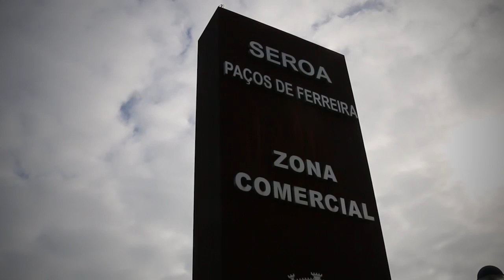Pedro Pinto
Produção - Hélder Silva  | Samuel Antão | Rosalina Duarte | Vítor Carneiro

Realização |  Pós-Produção - Rosalina Duarte | Vítor Carneiro

Agradecimentos:
Alexandre Costa  | Ana Gomes | Bia | Idalino Leão | Inês | Joana Francisco  | Mariana | Pedro Pinto  | Rui Coutinho  | Zi Coelho

Casa da Eira

Instituto Superior da Maia - Licenciatura em Tec. de Comunicação Multimédia
Ano Letivo 2013/2014 - Vídeo Documentário | Docente: Prof. Doutor Fernando Paulino